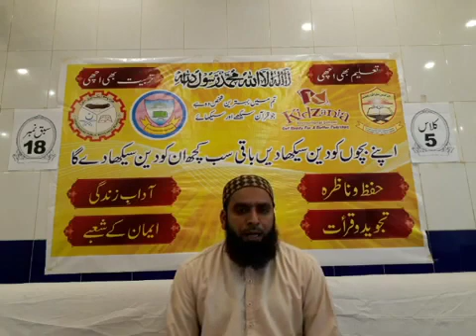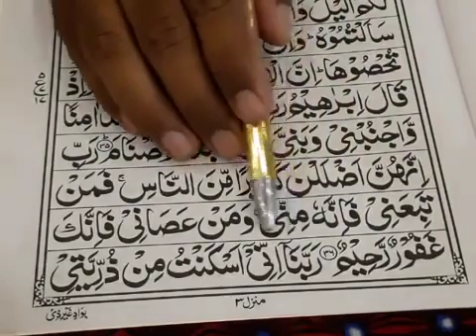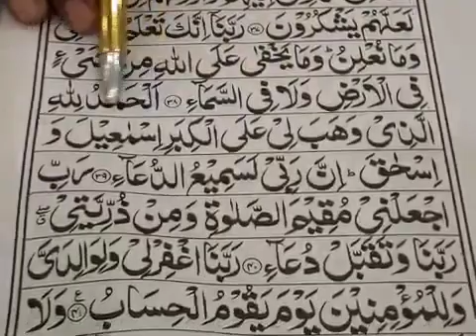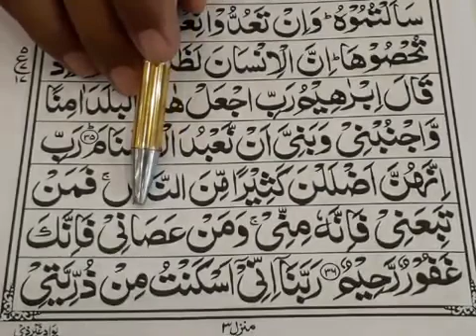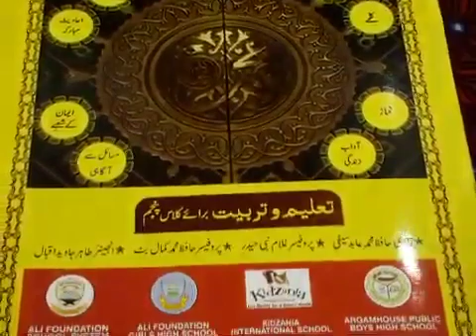Class Five Spara